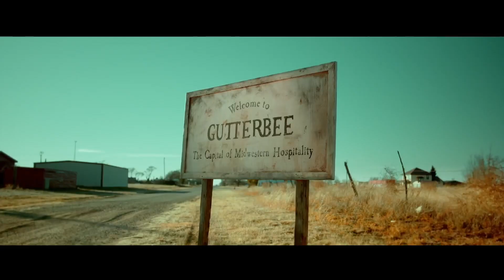Cine y Series con Bren: American Sausage Standoff🌭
@b_jessel y Tomi @noxico presentaron esta pelicula de un humor muy especial y rari que nos encanta. Lo que sí: DALE TIEMPO (La podés encontrar también como "Gutterbee")

Programación VORTERIX:
LUNES A VIERNES:
07hs a 10hs - Maldición Va A Ser Un Día Hermoso
10hs a 13hs - Queridos Humanos
13hs a 15hs - Cortina de Humo
15hs a 18hs - Charlatown
18hs a 20hs - Dos Pelados
20hs a 20:15hs - La Divina Noche de Dante
20:15hs a 22hs - Yourbans

SÁBADOS:
19hs a 24hs - Disco Inferno

DOMINGOS:
12hs a 20hs - Esenciales Vorterix